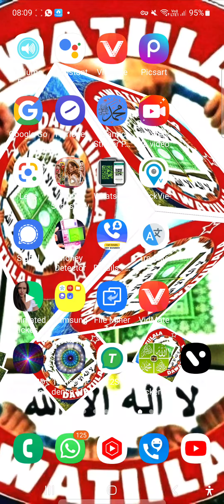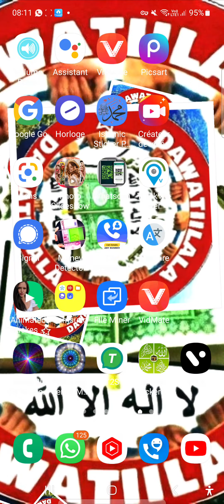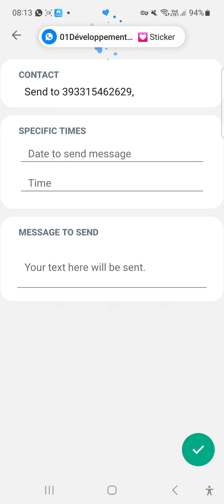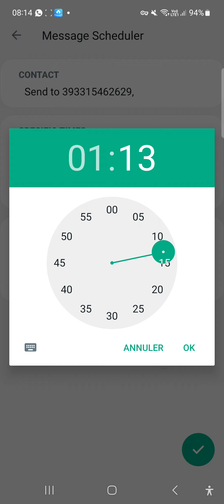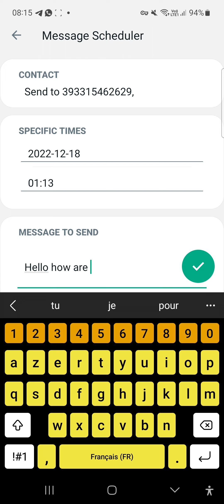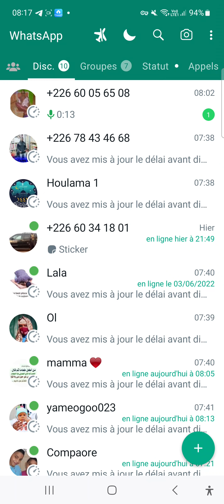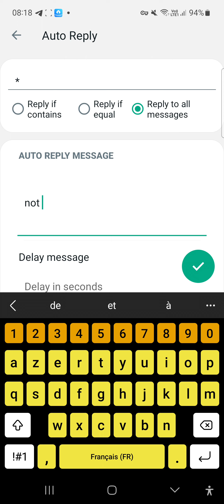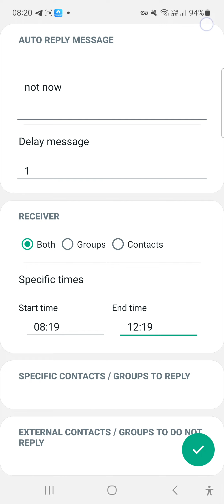Comment programmer un message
Comment programmer un message WhatsApp et a même un activé et comment activer autant les plaies dans sais danser là et ne rien du tout alors frère déjeuner chez vidéo jusqu'à la fin où je voulais vous allez savoir comment le faire merci